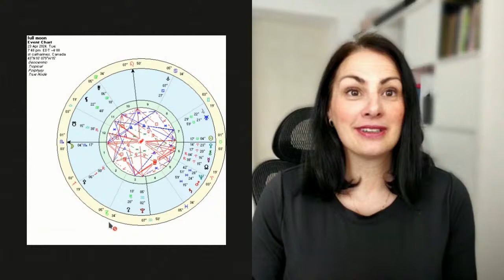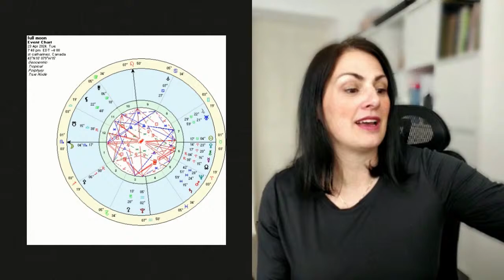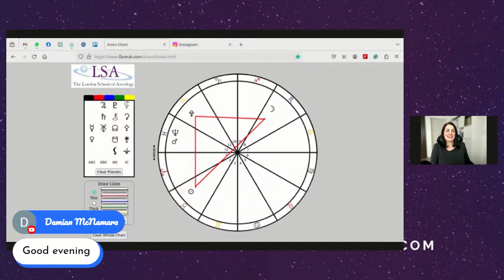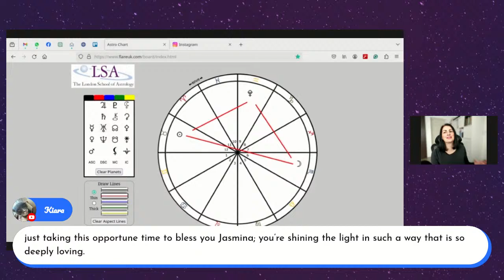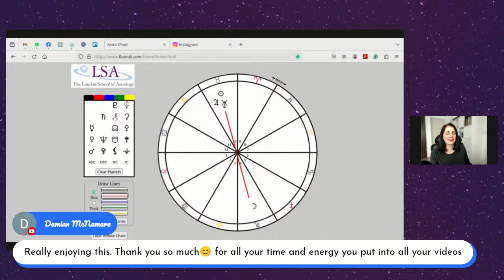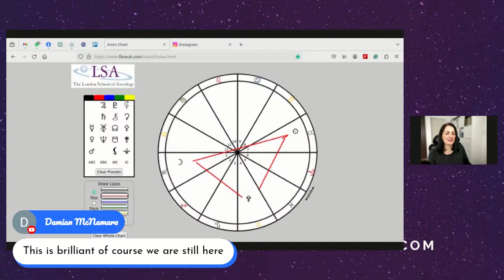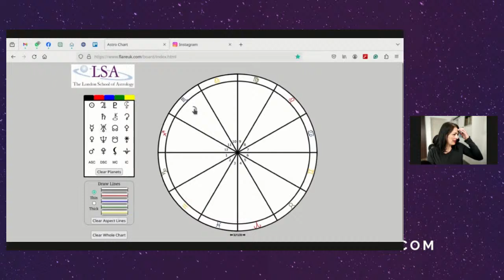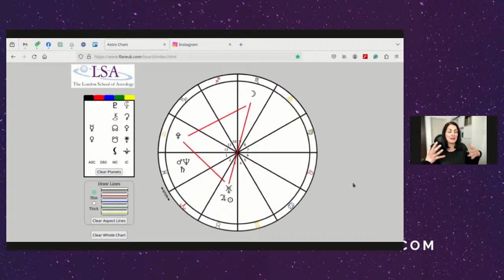✨FULL MOON in 4°18' SCORPIO 🦂 ♏ April 23rd 2024, 7:48 pm ET ✨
🎇 LIVE ASTROLOGY CHAT 🎇
Open to your questions in the LIVE!

This Full Moon is very intense inviting us to release the control and seek the truth!  It makes a hard aspect to Pluto (T-square) that might reveal some secrets and manipulations. Mars-Neptune conjunction might fog the real picture.

If you have any planetary placements between 1-8° of fixed signs - Taurus, Leo, Scorpio, and Aquarius this will affect you more personally.

It is time to make decisions carefully and thoroughly.
Happy FULL MOON, connect with your inner power, and take control of your life!

1:56 Full Moon in Scorpio general observations
24:59 Aries Rising, Sun and/or Moon
34:17 Taurus Rising, Sun and/or Moon
41:02 Gemini Rising, Sun and/or Moon
48:21 Cancer Rising, Sun and/or Moon
55:07 Leo Rising, Sun and/or Moon
1:00:57 Virgo Rising, Sun and/or Moon
1:07:50 Libra Rising, Sun and/or Moon
1:14:03 Scorpio Rising, Sun and/or Moon
1:20:19 Sagittarius Rising, Sun and/or Moon
1:25:37 Capricorn Rising, Sun and/or Moon
1:29:24 Aquarius Rising, Sun and/or Moon
1:34:13 Pisces Rising, Sun and/or Moon

Special thanks to LSA -  @londonastrology  for letting me use the software for my videos!
I am currently enrolled in LSA pursuing a Diploma in Astrology. I highly recommend checking them out if you want to learn astrology - create a free account, they have so much free amazing astrology content ☺

Code: GUIDE20